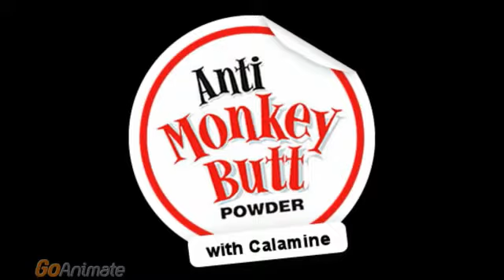king kong rampage